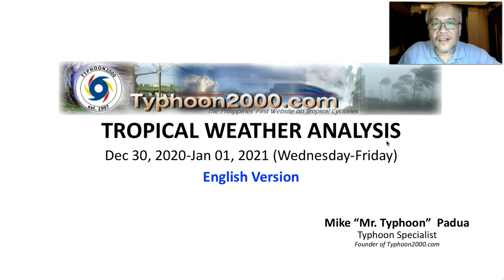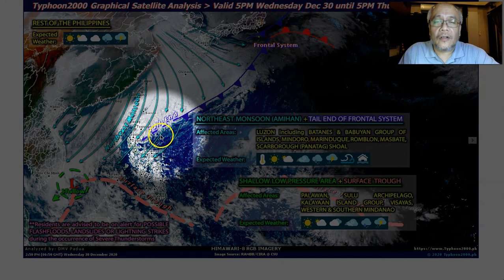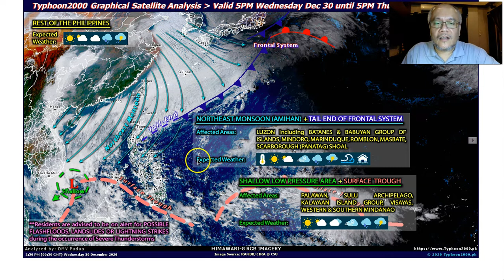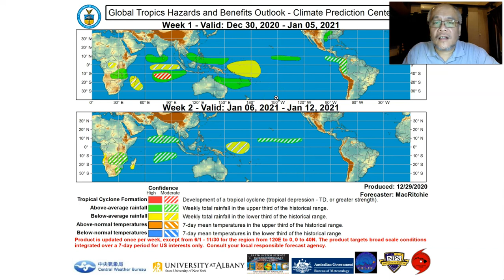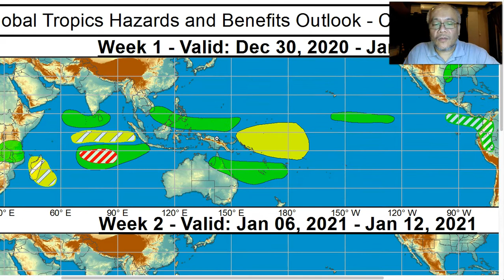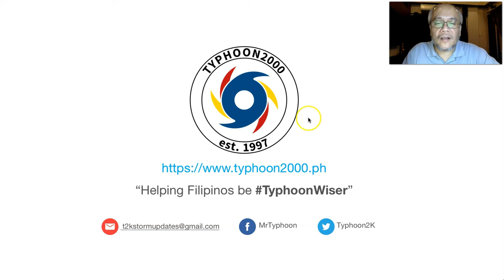T2K Tropical Weather Analysis for Dec 30, 2020-Jan 01, 2021 (Wed-Fri) [English Ver]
A new surge of the NE Monsoon (Amihan) together with a Tail-End of a Frontal System will affect much of Luzon beginning today until Jan 02, 2021. To find out more, check out our T2K Tropical Weather Analysis recorded at 11:30 PM Manila Time (15:30 GMT) by Mike “Mr. Typhoon” Padua, Typhoon Specialist of Typhoon2000.com.